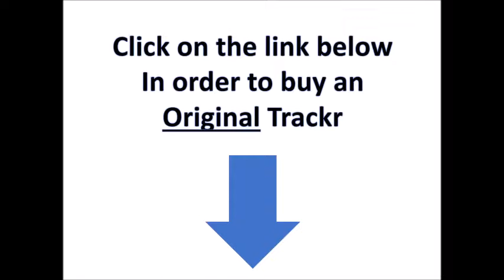A Woman is Finding a LOST CAT with TRACKR BRAVO in under 1 MIN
Lost it? Find It. XY4+ helps you find any lost item in seconds! (better than Trackr):